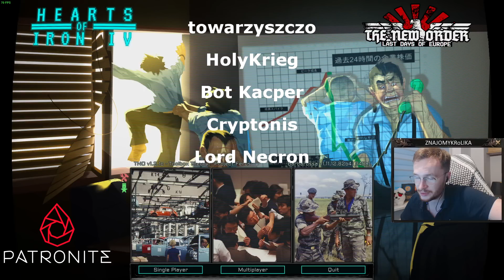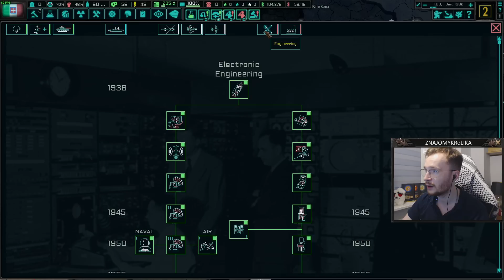[#0] POMOCY! bo upadnę! | TNO | Od Bebika do Bebika | Hearts of Iron IV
Bebiczi powrócił!